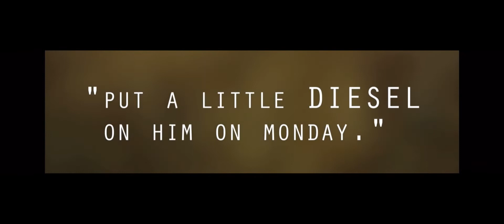Welcome to my dark side flash warning ⚠️